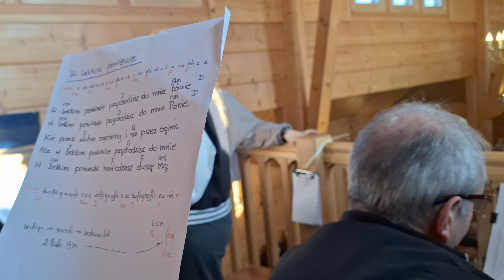"W LEKKIM POWIEWIE"- WYK. SCHOLA DZIECIĘCO- MŁODZIEŻOWA MAŁKI- ŚWIĘTO POŚWIĘCENIA KOŚCIOŁÓW-27.10.24